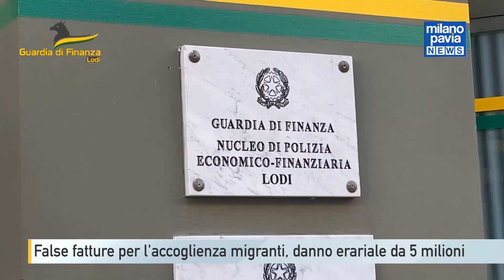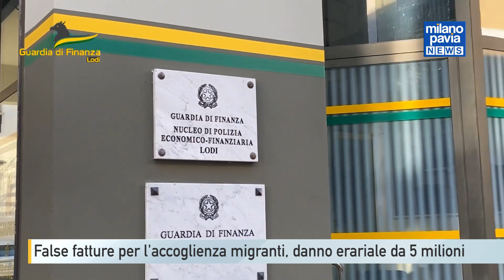False fatture per l'accoglienza migranti, danno erariale da 5 milioni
Partecipavano a bandi della Prefettura come Onlus che aiutavano i migranti. La documentazione che presentavano era falsa e i fondi venivano utilizzati privatamente.
Ora la Procura regionale della Corte dei Conti sta procedendo contro 11 persone fisiche e 3 soggetti giuridici per un danno erariale da 5 milioni di euro relativamente a contributi pubblici per l’ospitalità dei richiedenti asilo utilizzati invece per fini privati.
Nel mirino un giro d’affari che gravitava intorno a tre Onlus che avevano vinto dei bandi per l’accoglienza dei migranti tra il 2014 e il 2018 indetti dalle Prefetture di Lodi, Parma e Pavia per oltre 8 milioni di euro complessivi. Di questi, oltre 4 milioni e mezzo erano utilizzati per scopi personali dai rappresentanti legali delle organizzazioni non lucrative di utilità sociale.
Le indagini della Guardia di Finanza di Lodi, che hanno poi portato a una condanna emessa dalla Corte d’Appello di Milano, hanno fatto emergere come le Onlus, create appositamente per partecipare ai bandi delle Prefetture, emettessero false fatturazioni per servizi in realtà mai resi ai migranti, con i soldi che andavano per fini privati. In occasione dei bandi le organizzazioni avrebbero anche utilizzato falsi documenti, relativi alla gestione dei servizi connessi all'accoglienza di centinaia di migranti. Le Onlus, quindi, incassavano i fondi pubblici, vinti perché offrivano un prezzo conveniente al ribasso.
La magistratura contabile di Milano ha proceduto al sequestro di 9 immobili, 21 veicoli, 37 conti correnti, 4 quote societarie e 9 crediti da rapporto di lavoro per un controvalore da oltre 5 milioni di euro che andranno restituiti alle prefetture di Lodi, Parma e Pavia.